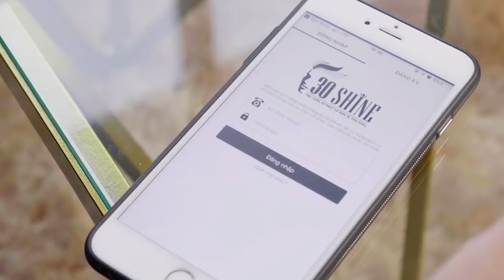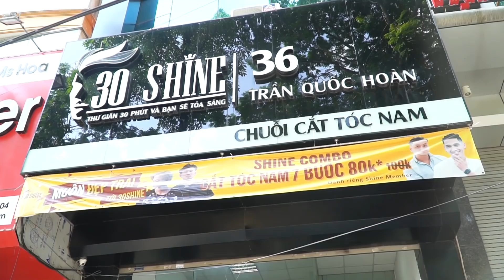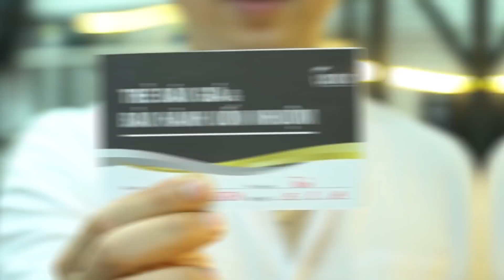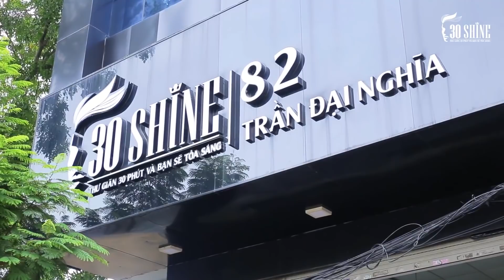10 Lý Do 30Shine Là Thiên Đường Làm Đẹp Của Phái Mạnh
10 Lý Do 30Shine Là Thiên Đường Làm Đẹp Của Phái Mạnh.

10 Lý Do 30Shine Là Thiên Đường Làm Đẹp Của Phái Mạnh.